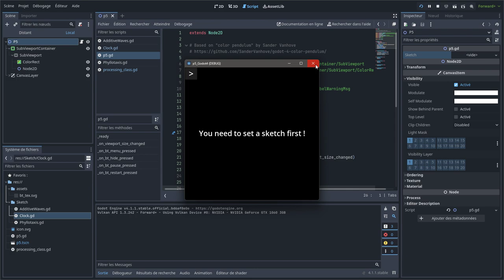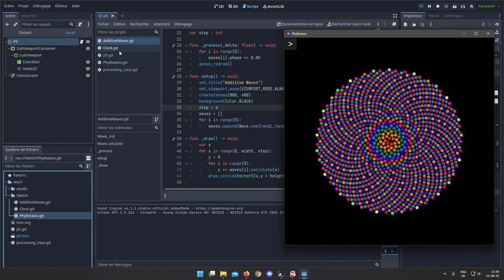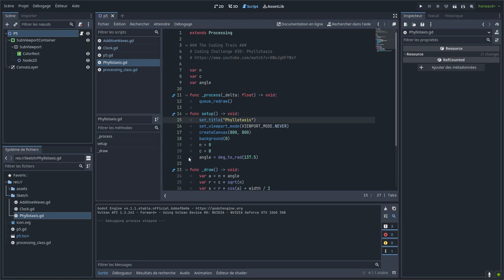Godot 4 : (Processing / p5js) creative coding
Little experiment with godot to replicate ( sort of ) processing / p5js